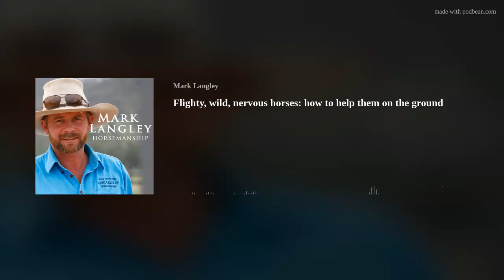Flighty, wild, nervous horses: how to help them on the ground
Australian horseman Mark Langley answers common horse related questions, using techniques that explain the psychology needed to help your horse improve. His calm connected yet highly practical approach works with all horses. To kick off the 2023 season, Mark offers advice to help with highly nervous horses on the ground: how to manage a wild horse that is very scared of people; how to help a standardbred in an explosive moment; how to connect with a mare that doesn't know your personal boundary; and exercises to do that help a horse scared of sudden movements.

Cancel any time!